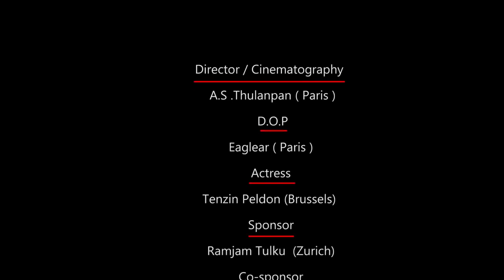2018 New Tibetan Song ངའི་སྙིང་སྡུག། (My sweet heart)by Lo sang Delek latest love songs video...